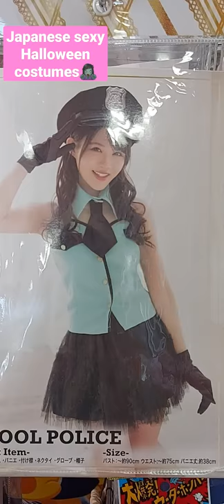Sexy Japanese Halloween Costumes